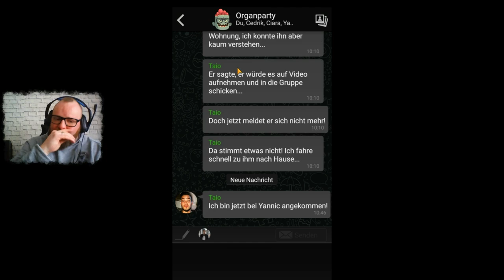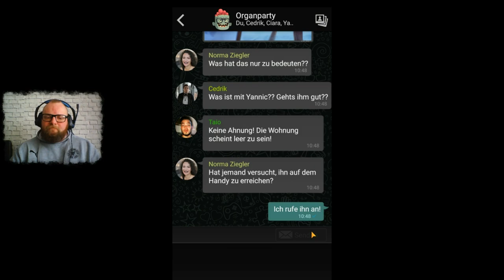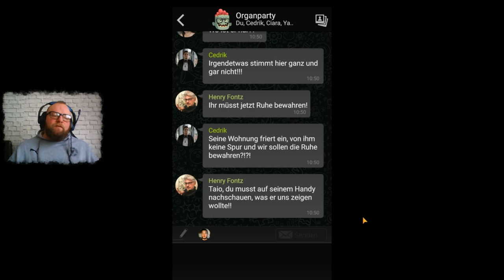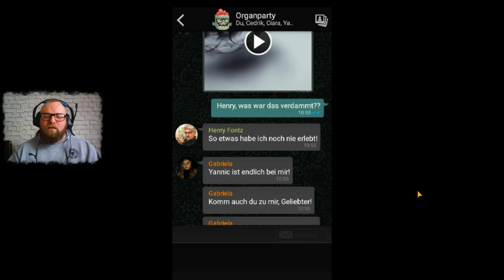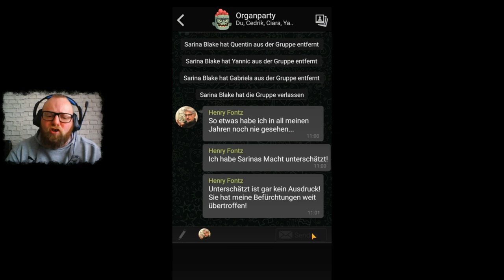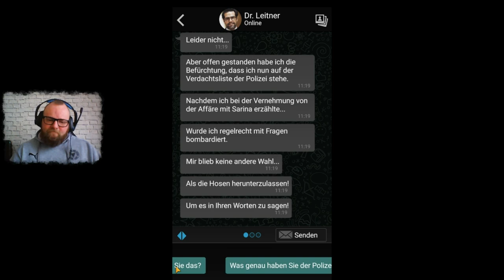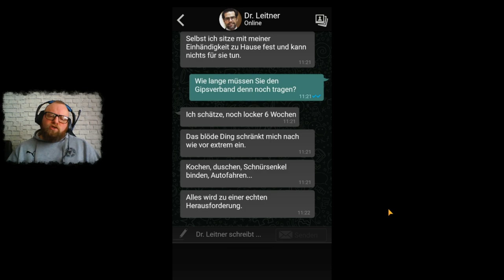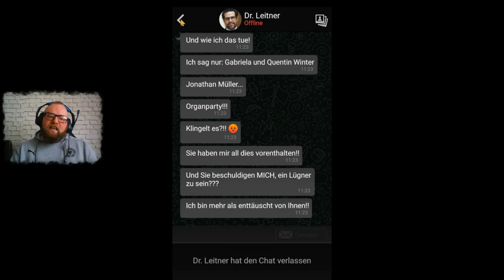The Sign - Ghost Dimension 👻 056 - Administratorin der Finsternis